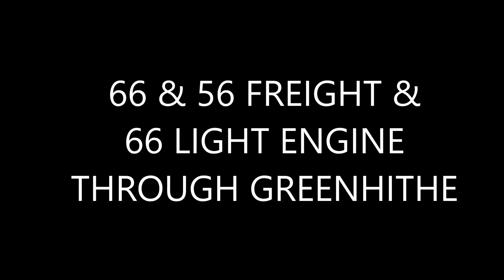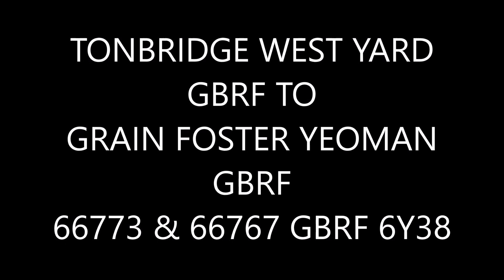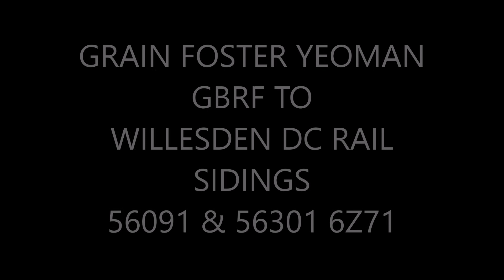CLASS 66 FREIGHT & LIGHT ENGINE & 56 FREIGHT THROUGH GREENHITHE 31/07/23